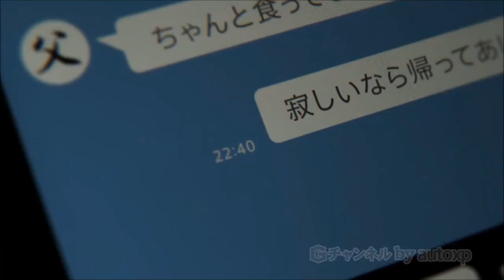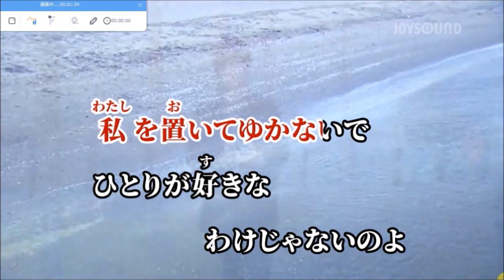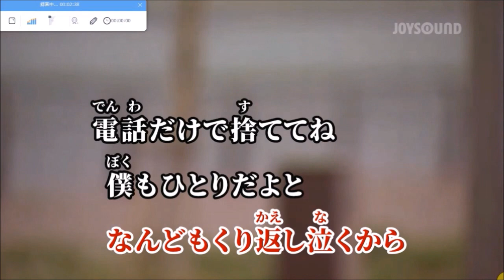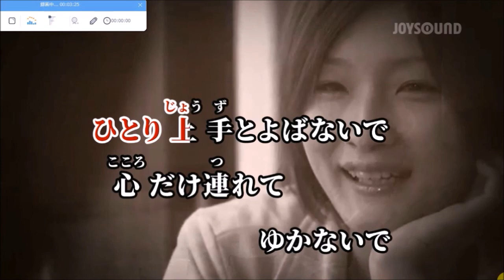ひとり上手【karaoke duet ヒロ&ツメタカロウ】中島みゆき 美声&悪声 其の50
朝６時に起床して　朝の一連の行動をして　７時半に出かけて　１時間だけ訪問介護の仕事をして　帰宅して　今日も１７時から訪問介護の仕事ありで　９時半(06/22)にPC立ち上げて　２０２３年５月からこのCH(ヨツユツメタカロウ)で　メジャーなソロ曲及びデュエット曲を　ヒロさんと一緒に唄わせて頂こうと思います・・で　美声&悪声・・其の５０として　フォーク系の曲をで・・昨日に続いて中島みゆきさんの曲を　で　私的に好きな　ひとり上手　を　素の濁声のまま　それなり(掠れた濁声ですが　ヒロさんに合わせ　一音一音丁寧に淡々と・・)に　ヒロさんと一緒に唄って　カラオケ動画をメインにした映像で編集して　アップしました
2023/06/22  AM11:00  田舎の小父さんの独り言